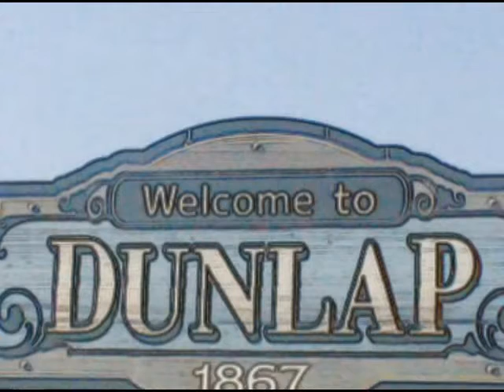Dunlap Gal's Intro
Intro for Dunlap Gal